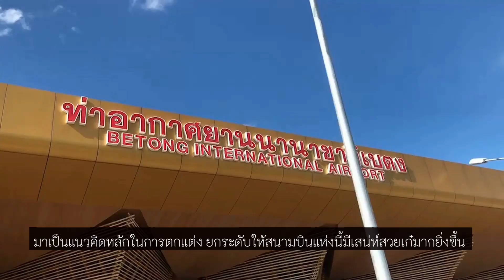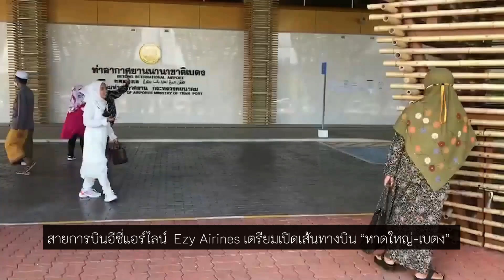ว้าวสลาตัน 4 ก.ย. 67 ตอน สนามบินเบตงยังมีเสน่ห์ดึงนักท่องเที่ยวแห่เช็คอิน